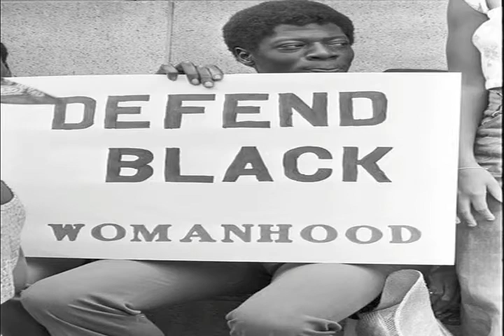تلویزیون ایران فردا - نگاه دوشنبه 21 مهر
در ادامه چند شماره ی پیشین نگاه به گفتگو با خانم دکتر ساناز الستی رییس مرکز مطالعات اعدام در جهان و استاد دانشگاه حقوق می پردازیم، سپس همراه با دکتر حسام نوذری سری می زنیم به شگفتی های حیات در اقیانوس. نگاه را با دوستان خود نیز به اشتراک بگذارید و نظرات خود را در ارتباط با موضوعات مطرح شده در برنامه برای ما ارسال نمایید.